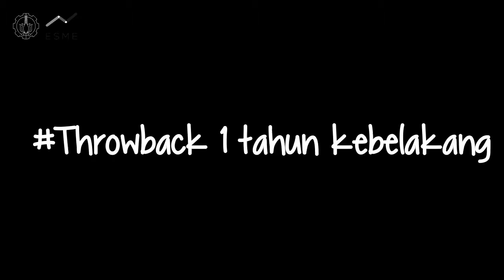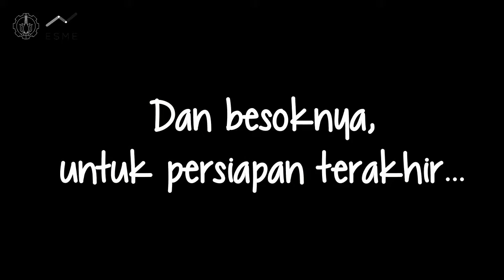Kedia Week 2 - Social Entrepreneurship 2017